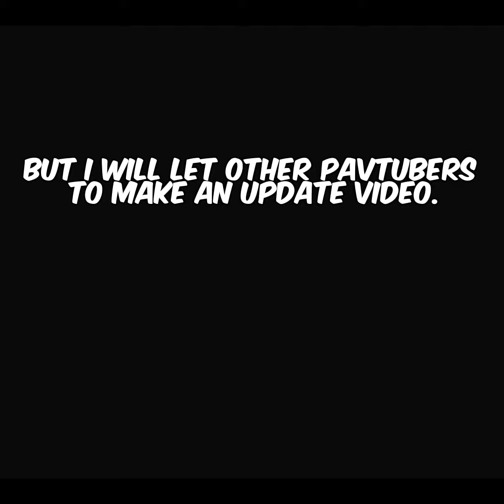Pavlov PropHunt In a Nutshell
Me when RC3